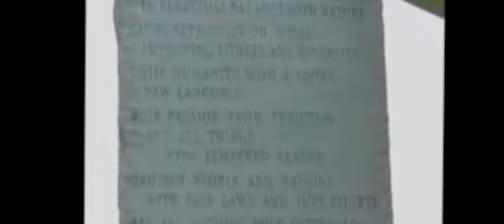COVID 19 The Anglo Saxon Mission Allcingeye Part 2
Ryan updated remastered The Anglo Saxon Mission Part 2 Corona virus the End Game, Better not be.
project Avalon project Camelot Allcingeye 74revolution74